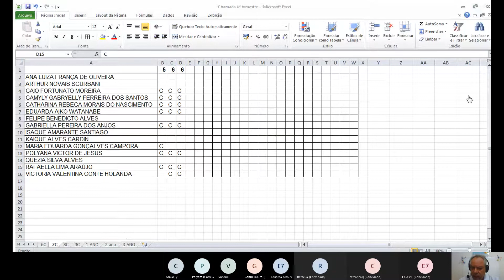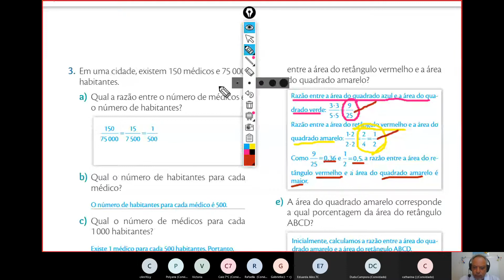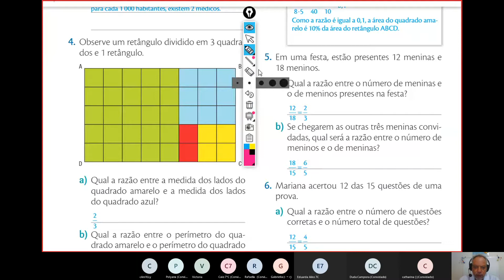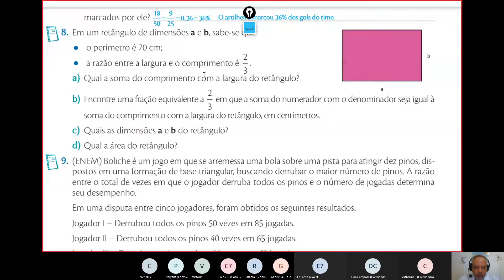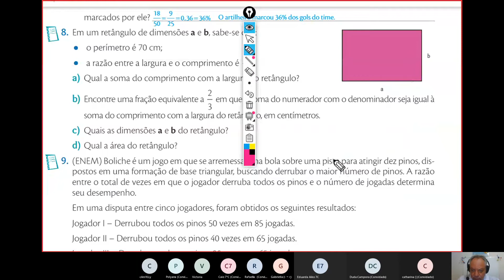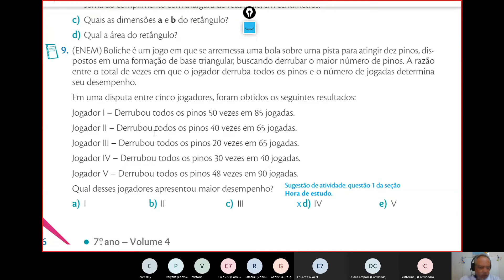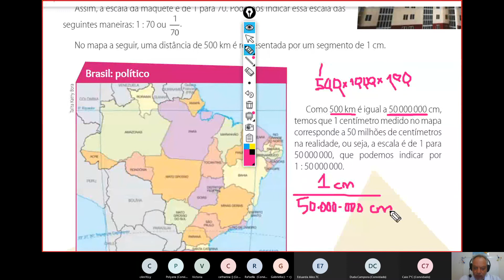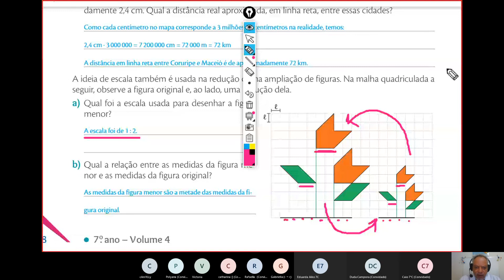Aula de Matemática 7º Ano - 06 de Outubro - Exercícios sobre Razões